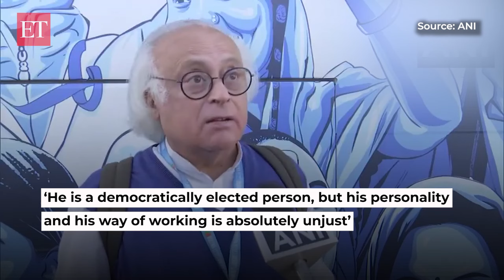Smriti Irani vs Jairam Ramesh on Modi's family jibe: 'Anyaay kaal' for PM's family of 140 cr people'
Maharashtra: Union Minister Smriti Irani responded to Lalu Prasad Yadav's "Parivaarvad" comment about PM Modi. She said that PM Modi has worked for the family 'India' and has 140 crore people as his family. Congress MP Jairam Ramesh criticized PM Modi's working style and personality as unjust and for marketing and rebranding.